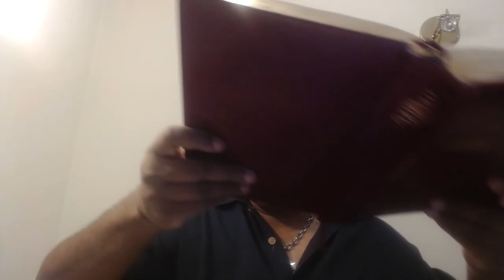PDT | "Jezebel" | 11.15.20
Exactly what kind of spirits are you allowing to operate in your life?